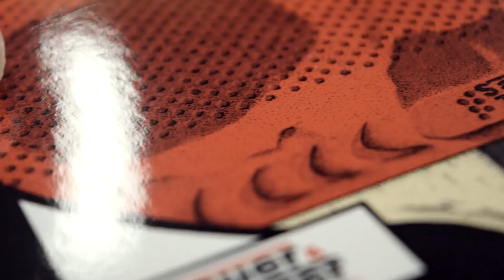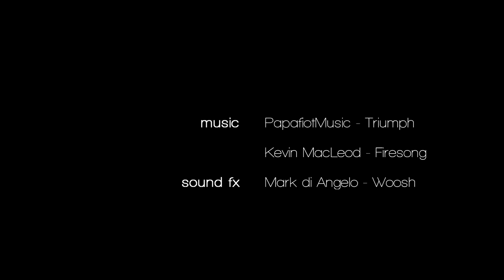[TT] Sauer & Tröger Schmerz - Autsch'n!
Eine Produktprosa, bei der man sich vor Lachen kaum auf dem Stuhl halten kann, ein Name, der bei jedem Gegenspieler für Verwunderung sorgen wird, ein provokantes Belagscover - gleich drei nachvollziehbare Gründe, wieso wir den Schmerz von Sauer&Tröger natürlich direkt in unsere Halle befördern wollten. In unserem Test zeigen wir, wie sich der Langnoppenbelag auf euch und eure Gegenspieler auswirkt...

[setup]
RH-Belag: Sauer&Tröger Schmerz (rot, OX)
VH-Belag: Butterfly Tenergy 64 (schwarz, 1.7)
Holz: Nittaku Shake Defence
TTR-Niveau des Testspielers: ca. 1780

[music]
Papafiotmusic - Triumph